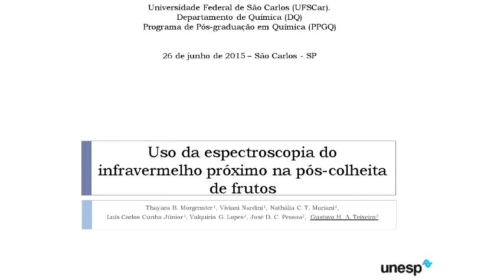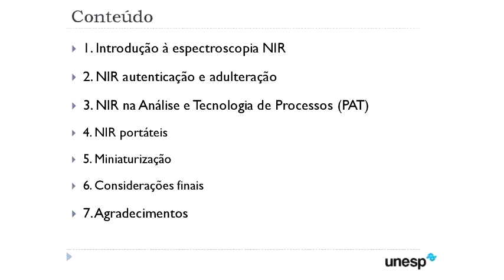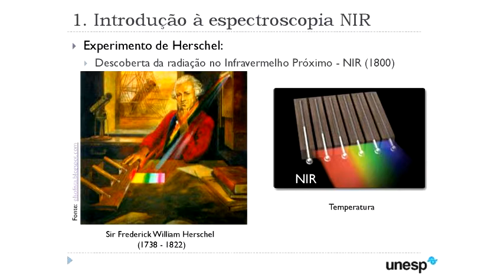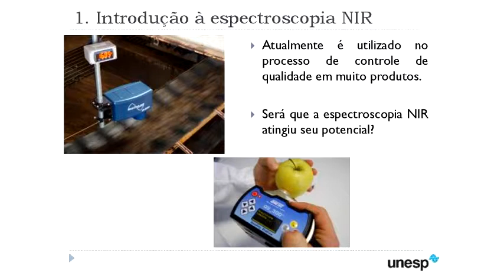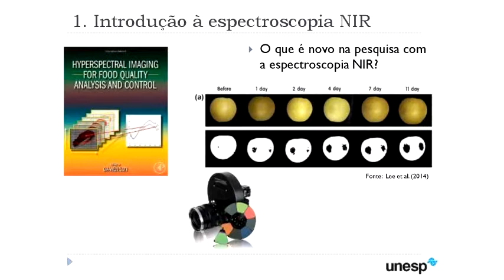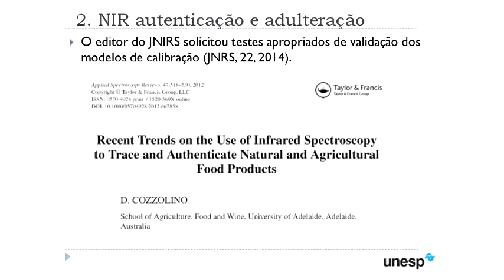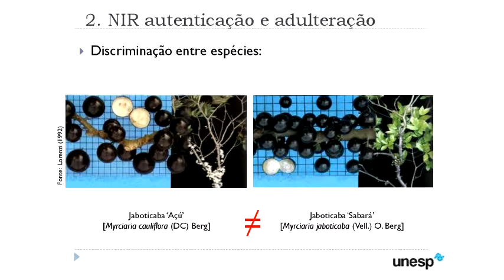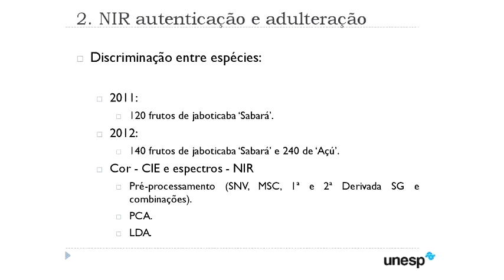Seminário Geral - Uso da espectroscopia do infravermelho próximo - Pt.1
1ª parte da palestra "Uso da espectroscopia do infravermelho próximo na pós-colheita de frutos" do Prof. Dr. Gustavo H. A. Teixeira, Unesp Jaboticabal.